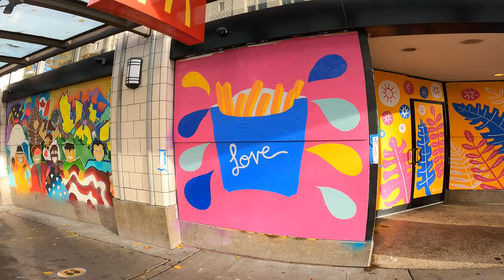3rd Ave & Pike St ART